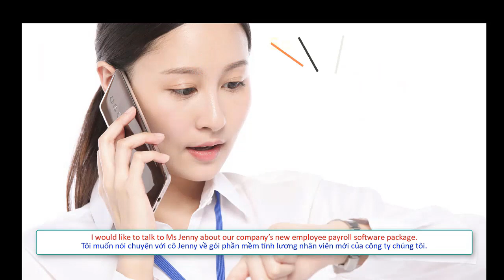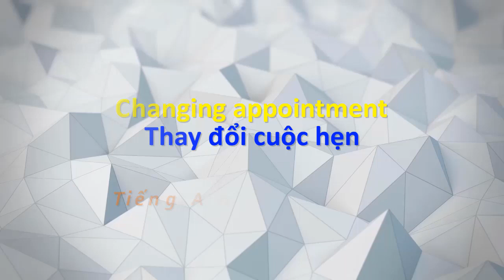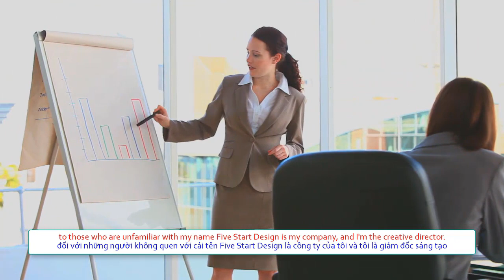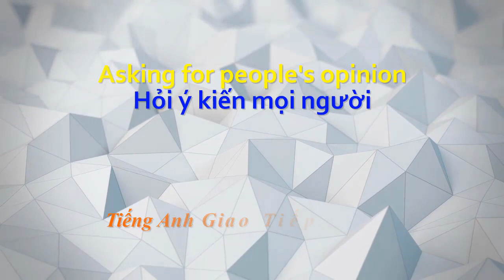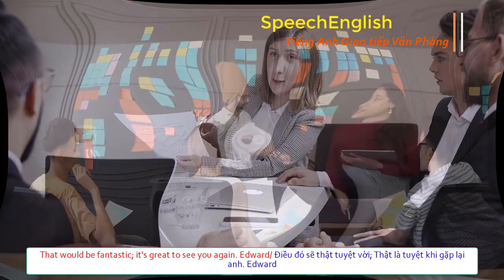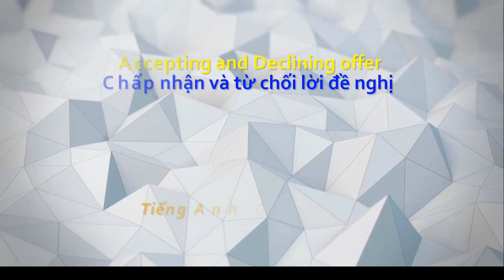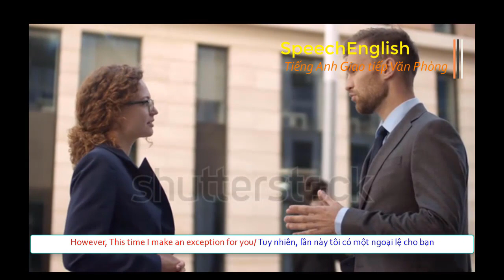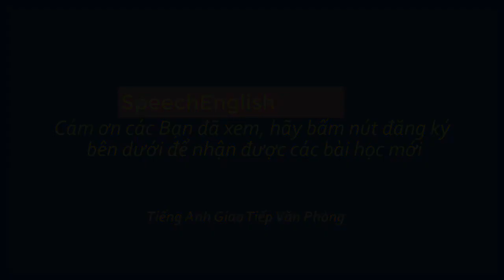Làm thế nào Bảo vệ ý kiến trong cuộc họp | Tiếng Anh Giao tiếp Văn Phòng | tiếng Anh công sở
Tiếng Anh giao tiếp văn phòng dùng để bảo vệ chính kiến cá nhân, ý kiến của dự án, giao tiếp tiếng Anh thương lượng Kinh doanh, Tiếng Anh Đàm phán thực hiện các yêu cầu trong cuộc họp. Làm thế nào có thể giao tiếp lưu loát trong Cuộc họp Kinh Doanh, bảo vệ ý kiến đem lợi ích cho Công ty.